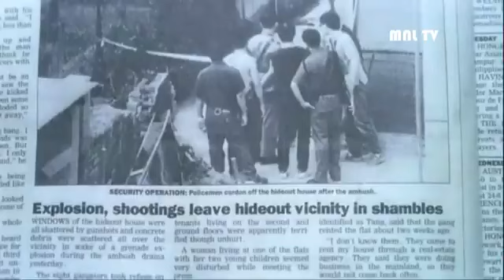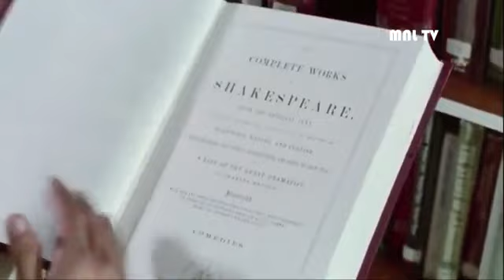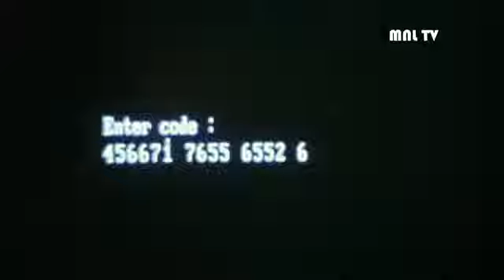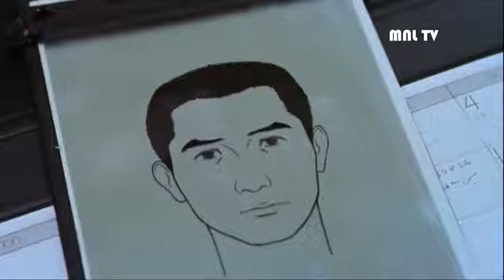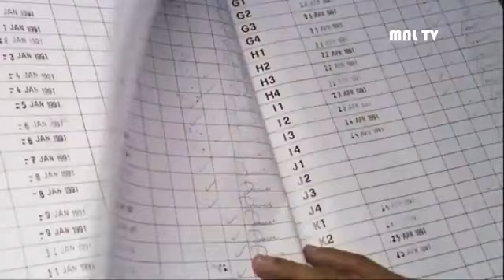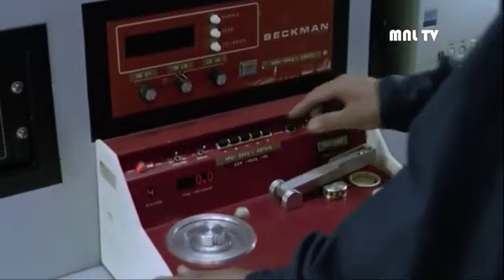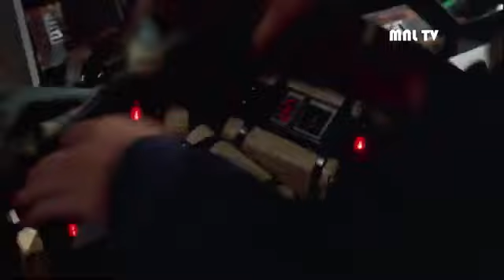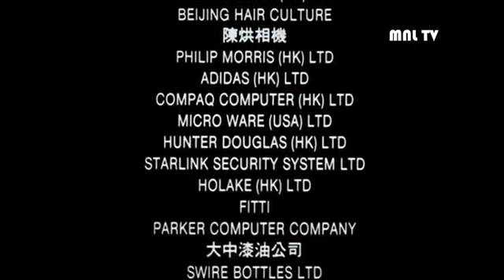Fervura Máxima - 1992 - Ação - (Dublado)